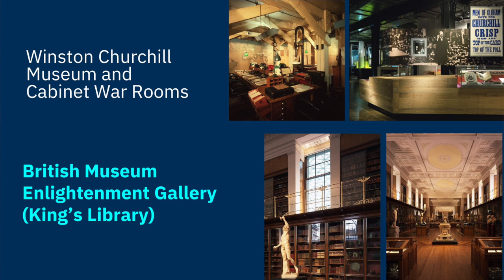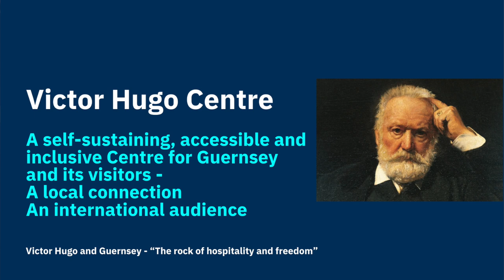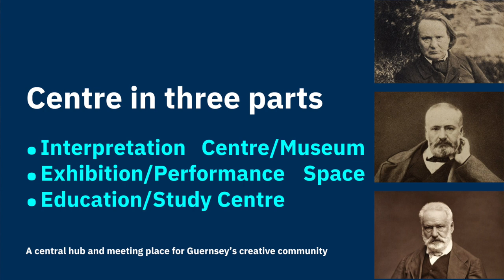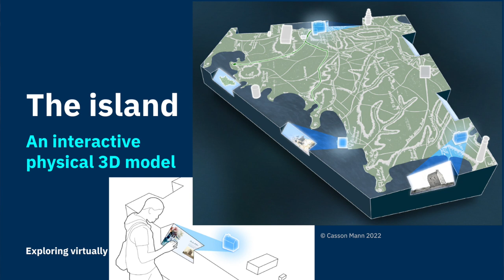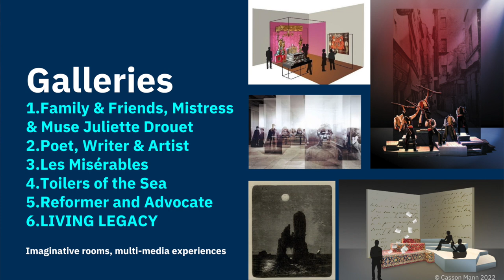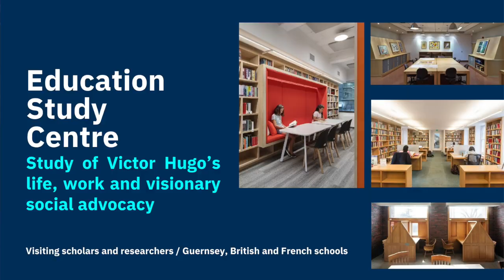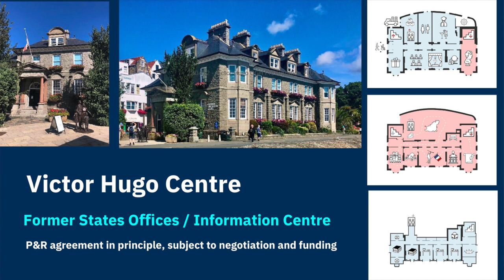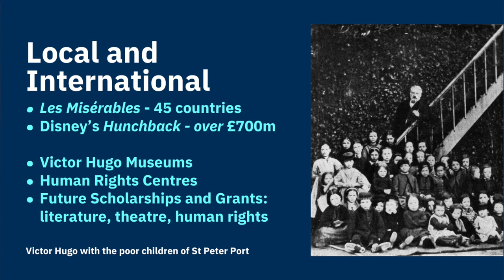Victor Hugo Centre: Investing in Guernsey’s Future Success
Members of the business and arts community attended the Chamber of Commerce lunch on Monday the 17th of April to hear from Larry Malcic on the exciting plans and the envisioned future of the proposed new Victor Hugo Centre.

The centre will be an immersive, interactive, and accessible place for visitors and islanders to learn more about the life and legacy of Victor Hugo in Guernsey. It will also provide a multi-purpose space for the local creative community to create, perform, and draw inspiration from Guernsey, in the same way that Victor Hugo once did.  The education hub will encourage children to develop their own creative imagination.

The Victor Hugo Centre can only be created with your support and contributions.